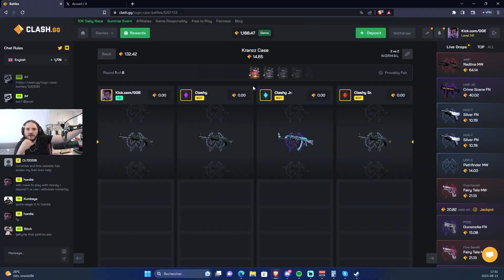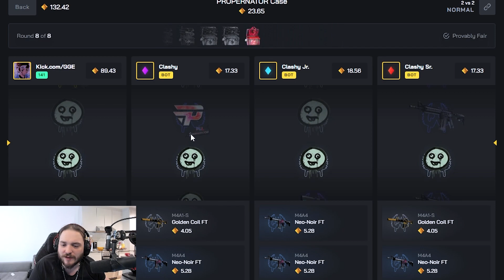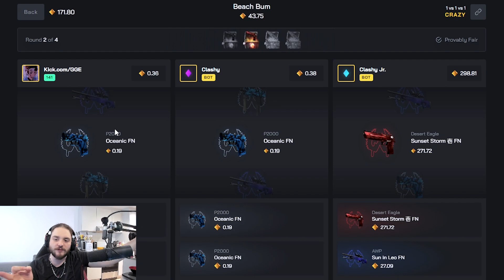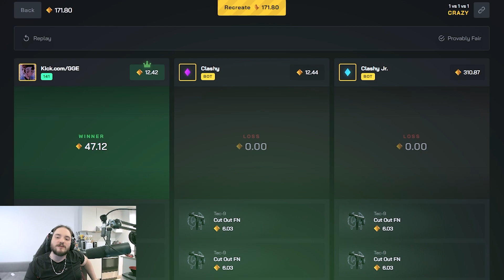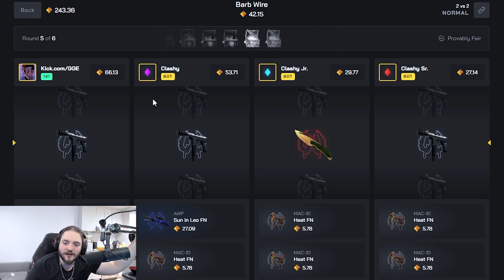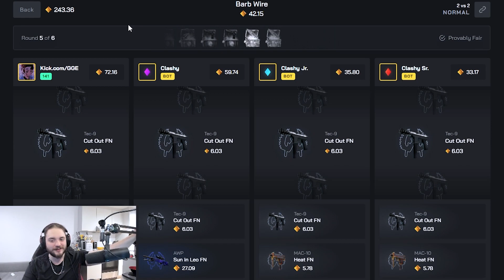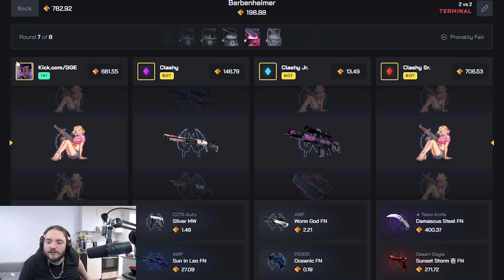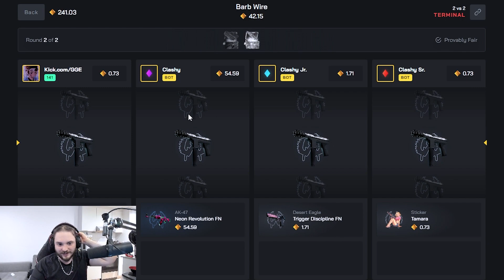THIS ALL IN PAID ME MASSIVE!!! (CLASHGG)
Hey guys new case battle video today with some massive pulls on the all in! Let me know what you want to see next! Much love!

🎁 5% DEPOSIT BONUS or use code "GGE"